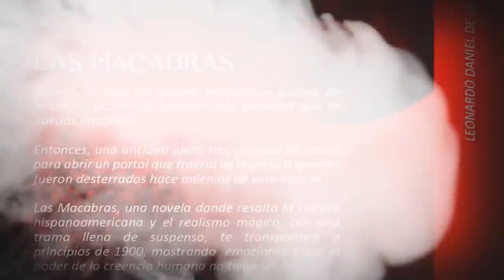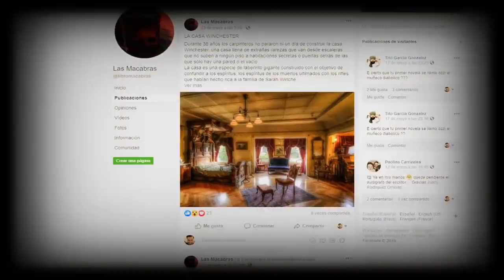LA BRUJA DEL ROBLE | EL CERDO | BASADO EN HECHOS REALES | INFRAMUNDO RELATOS | HISTORIAS DE HORROR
- Adquiere el libro "LAS MACABRAS"

Amazon Edicion tamaño Carta de Papel:

                                       - BENEFICIOS:
👉 Insignias de Fidelizacion
👉 Acceso anticipado a vídeos nuevos sin anuncios
👉 Grupo de WhatsApp solo para miembros
👉 Publicaciones Exclusivas en comunidad solo para Miembros

👉🏻 PUEDES APOYAR EL CANAL DONANDO, MUCHAS GRACIAS !!!